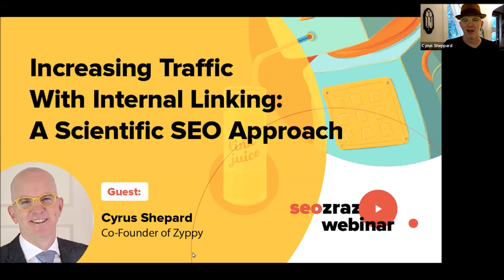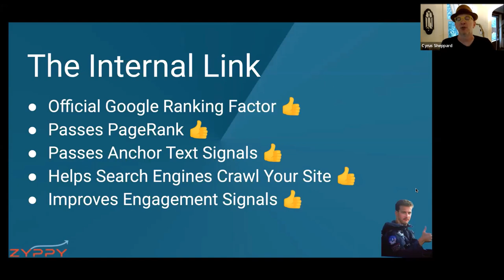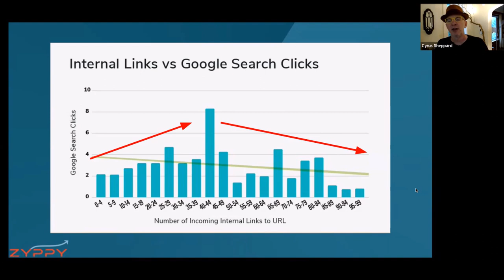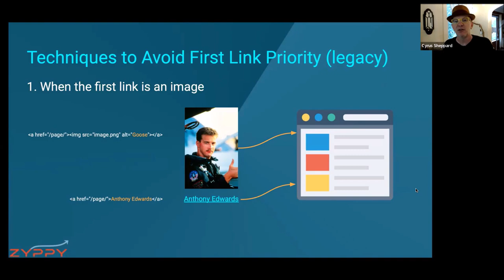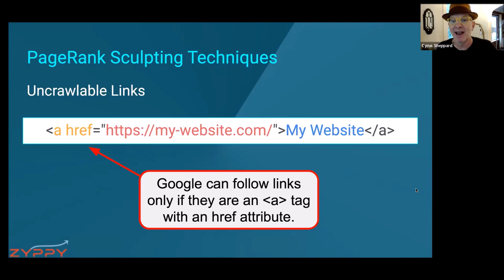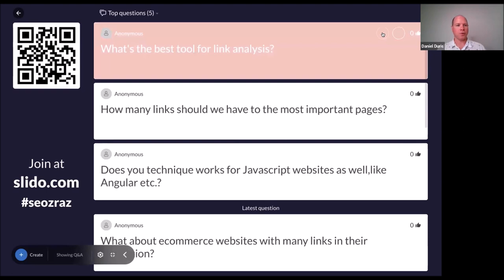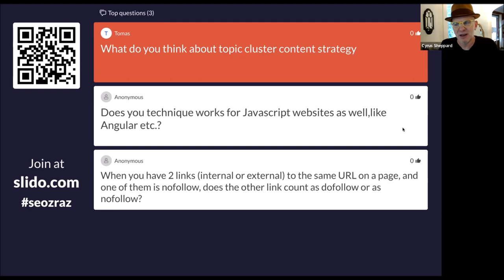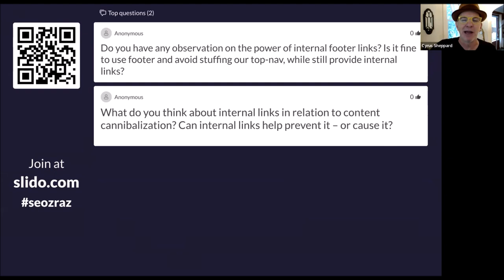seozraz webinar: Increasing Traffic With Internal Linking: A Scientific SEO Approach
With more than 90K followers, Cyrus Shepard belongs to the top SEO influencers out there. He founded the unique SEO tool Zyppy and was a former SEO leader at Moz. Cyrus appeared at the most prestigious SEO and marketing events like MozCon, SMX - Search Marketing Expo or Marketing Festival.

 Cyrus presented their new research about internal linking. We all know links help us to rank, but how much power do internal links really have? In this presentation, Cyrus explored new research covering nearly 2000 websites and explored which internal linking strategies work best based on data.